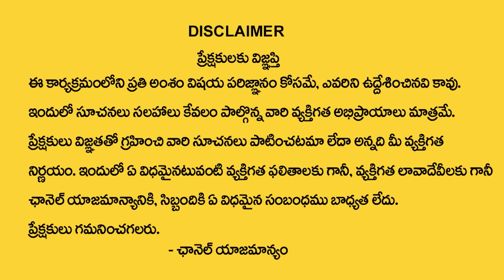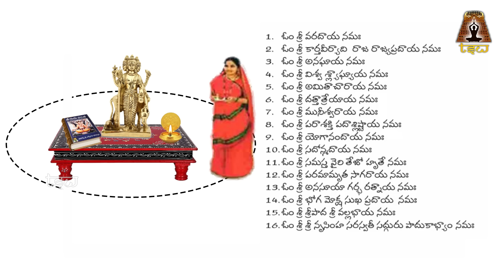ద‌త్త మంత్రం ఏ స‌మ‌స్య‌కైనా ప‌రిష్కారం.. | Powerful Datta Pradakshinam & Mantram | Nittala Kiranmayi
Watch► ద‌త్త మంత్రం ఏ స‌మ‌స్య‌కైనా ప‌రిష్కారం.. | Powerful Datta Pradakshinam & Mantram | Nittala Kiranmayi